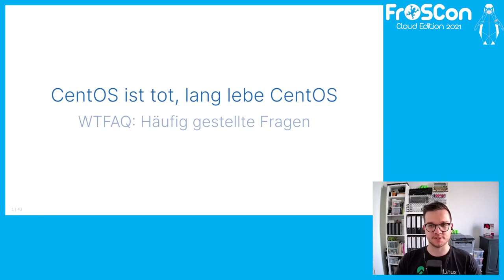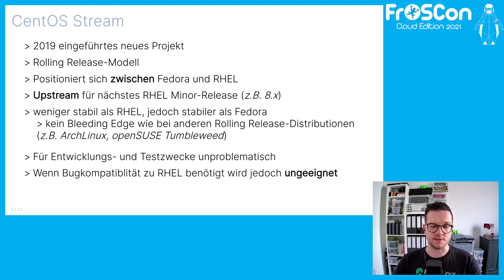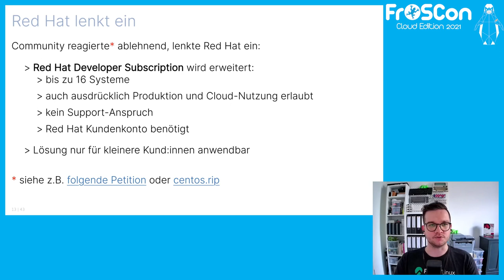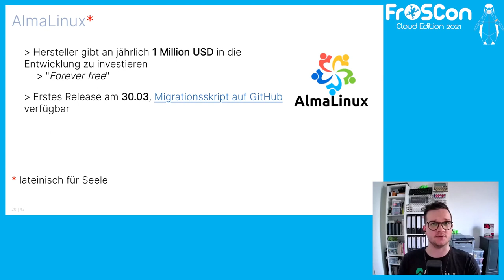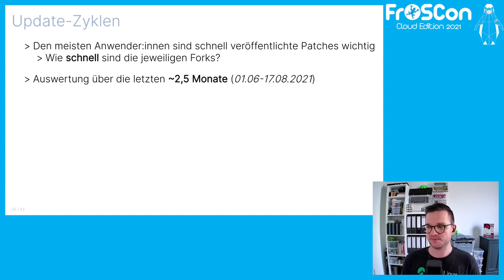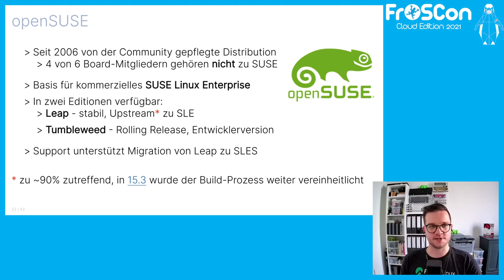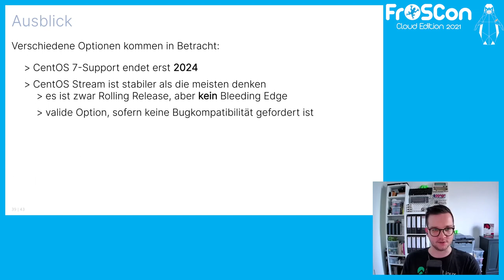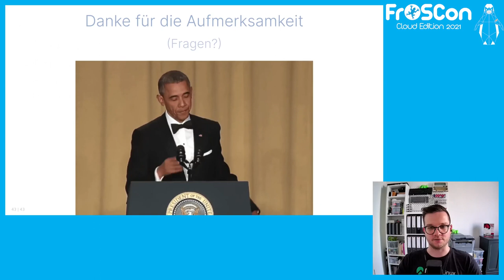2021 - CentOS ist tot, lang lebe CentOS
Mythen, Status Quo und Alternativen

Seit der Abkündigung von CentOS im vergangenen Dezember kursieren verschiedene Aussagen und Mythen im Internet. Dieser Vortrag bringt etwas Licht ins Dunkel und zeigt aktuelle Entwicklungen und Alternativen auf.

Im Dezember 2020 verkündeten sowohl Red Hat als auch das CentOS-Projekt die Einstellung der CentOS-Distribution bis 2021 (CentOS 8) bzw. 2024 (CentOS 7). Als Alternative wurde die 2019 vorgestellte Rolling Release-Distribution CentOS Stream genannt. Diese stellt nun neben Fedora eine Zwischenstufe zum kommerziellen Red Hat Enterprise Linux ein.
Für viele Anwendungsfälle dürfte dies keinen Unterschied machen, jedoch fehlt nun ein 1:1-Klon (Downstream) aus den eigenen Reihen wenn eine Bug-kompatibilität zu RHEL benötigt wird. Mit AlmaLinux und Rocky Linux gibt es zwei vielversprechende CentOS-Forks, die genau diese Lücke schließen wollen.
Fernab der Red Hat-Welt gibt es mit openSUSE, Debian und Ubuntu noch weitere Alternativen, falls stabile planbare Versionen gewünscht sind.
Der Vortrag zeigt aktuelle Entwicklungen, Alternativen und Migrationswege.

Christian Stankowic